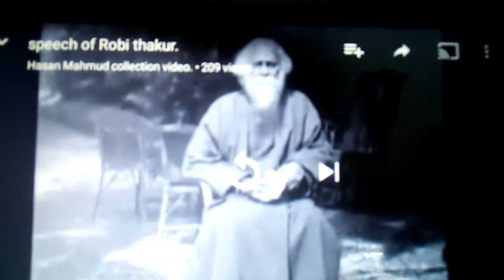Speech of Robi Thakur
Geeta music